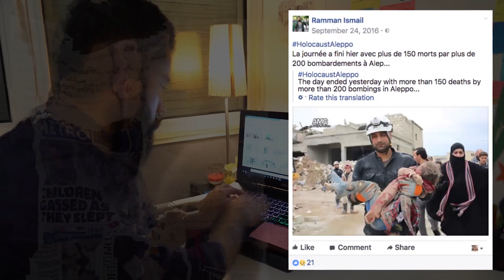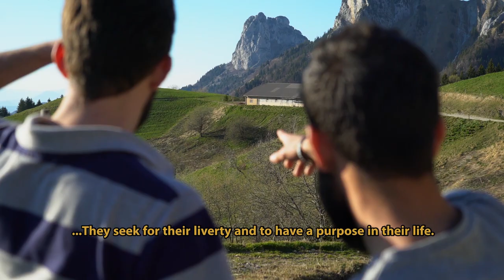Unbroken Paradise - Trailer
Trailer for "Unbroken Paradise" a short film by Juan David Romero about Ramman Ismail, a Syrian refugee who escapes to Europe to restart his life.

Bande-annonce de "Unbroken Paradise" un court métrage de Juan David Romero sur l'histoire de Ramman Ismail, un réfugié syrien qui s'enfuit en Europe pour recommencer sa vie.

To contact Ramman :
FB & instagram : Ramman Ismail